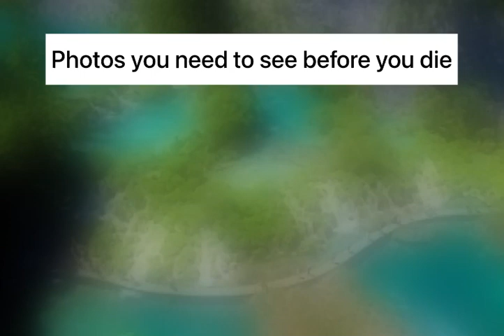Photos you need to see before you die